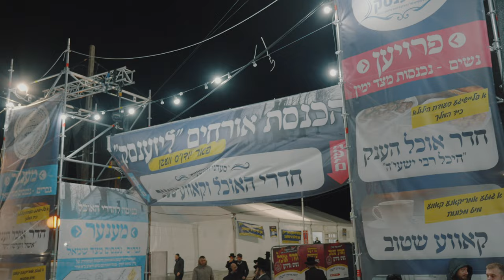The Pilgrimage to the Grave of Elimelech Weissblum in Lezajsk 2023 Lizhensk 13.03.2023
המסע לקברו של אלימלך וייסבלום בליז'ינסק
Thousands Attend 236th Yahrzeit Of Reb Elimelech Of Lizensk Zt’l